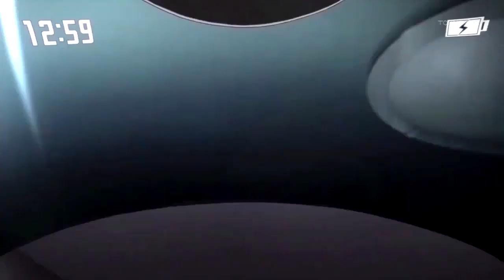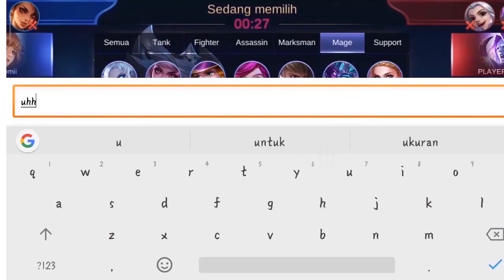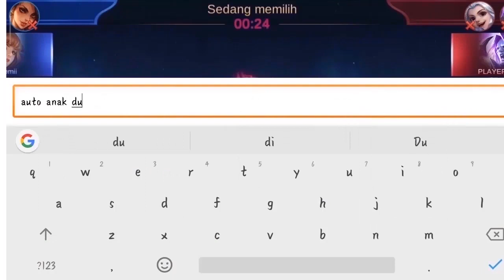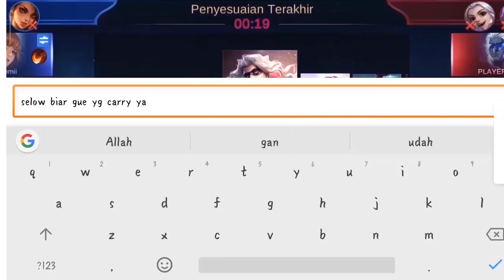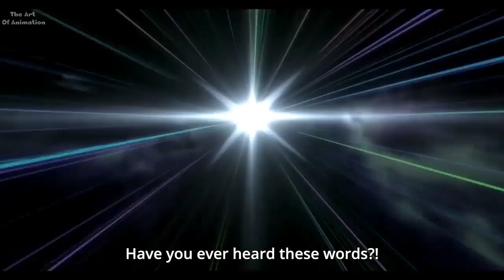LANCELOT EXE .| MOBILE LEGENDS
Hallo Gaes!

dan jangan lupa comment dibawah ini untuk membangun channel ini bersama-sama
karena bersama kita kuat.
MAAF kalau editannya masih belum bagus,baaru belajar buat video.

dan jangan lupa juga untuk follow up saya dibawah ini!!!